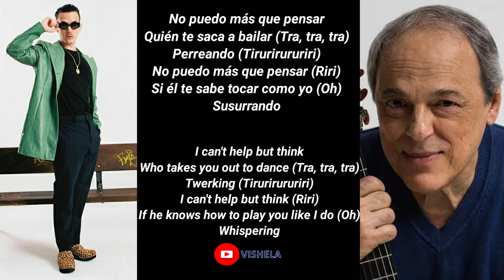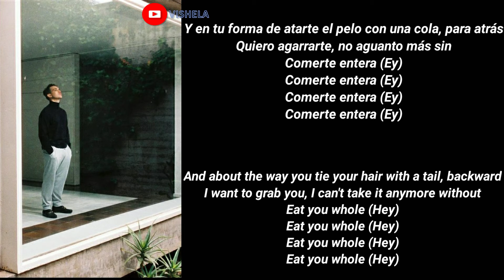(English Translation) C. Tangana, Toquinho - Comerte Entera (Letra/Lyric Video)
Lyrics

Comerte entera.
No puedo más que pensar.
En tu forma de hablar.
Roneando.
En tu culo al pasar.
Rebotando.
Y en tu forma de atarte el pelo con una cola, para atrás.
Quiero agarrarte, no aguanto más sin.
Comerte entera (x4).
Essa mina é um perigo (x4).

Quién te saca a bailar.
Perreando.
Si él te sabe tocar como yo.
Susurrando.
Comerte entera (x4).

No puedo más que pensar. En tu forma de hablar

C. TANGANA